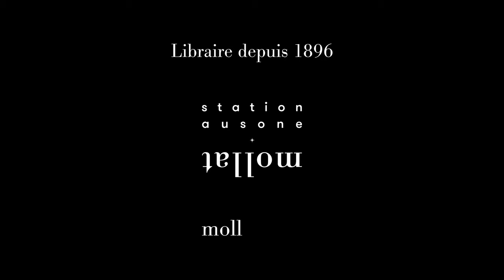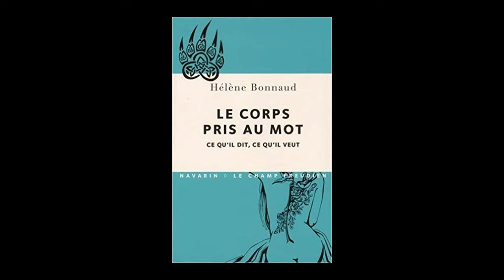Hélène Bonnaud - Le corps pris au mot : ce qu'il dit, ce qu'il veut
En partenariat avec l'ACF, dans le cadre du séminaire des échanges, rencontre avec Hélène Bonnaud autour de son ouvrage "Le corps pris au mot : ce qu'il dit, ce qu'il veut" aux éditions Navarin Champ freudien. Entretien avec Martine Versel et Dominique Jammet.